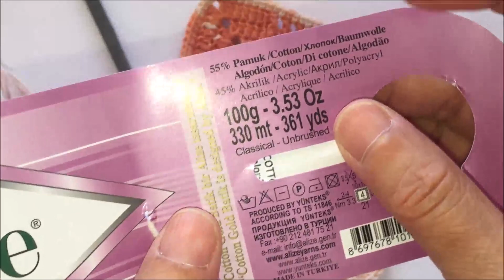EN GÜZEL MOTİF MODELLERİ -21-